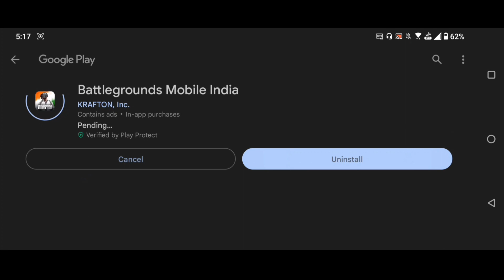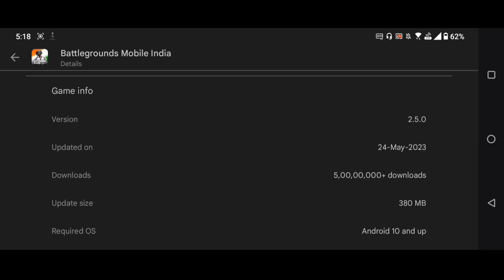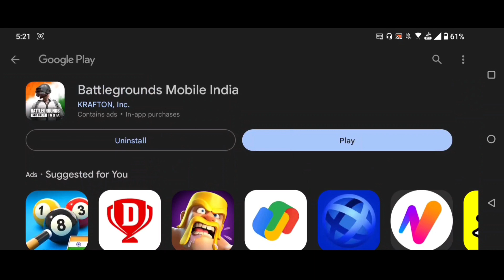BGMI OFFICIAL 2.5 NEW UPDATE IS HERE 😍| HOW TO DOWNLOAD NEW UPDATE IN BGMI🤯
Hello Friends,
Watch this latest video of bgmi where i explained about new update.